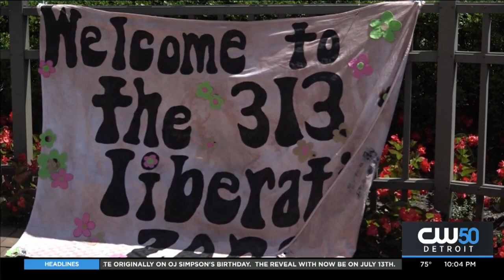Detroit’s Juneteenth Celebration Concludes Yearly Celebration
Detroit’s week-long Juneteenth celebration concluded Friday with a freedom rally and street art at spirit plaza.